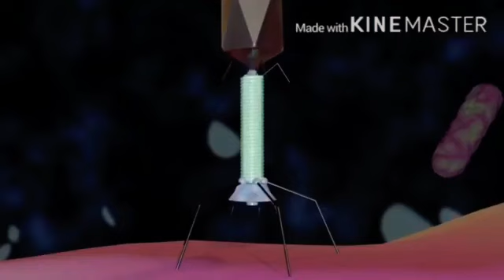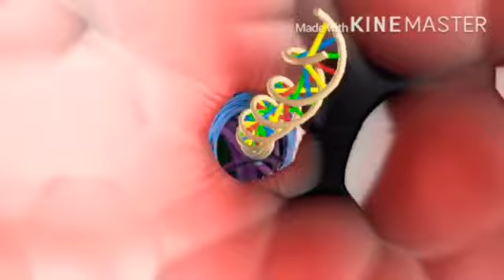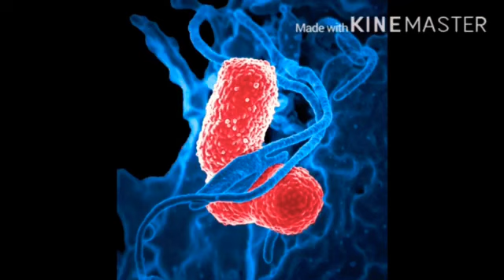Why ganga water is always pure | ganga nadi ka pani kharab kyu nhi hota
Why ganga water is always pure | ganga nadi ka pani kharab kyu nhi hota |गंगा नदी का पानी कभी ख़राब क्यू नहीं होता ।bacteriophage virus

Hlo friends ,

                  I am sanjeev yadav
Aaj ki video me hum janenge ki aakhir kyu ganga nadi ka pani kabhi kharab nhi hota | science is bare me kya btata h or vedo or purano me ganga nadi ka kya mathav h | sath he hum Coli bacteria or bacteriophage k bare me bhi bat karenge |

1 science explains why ganga river is always pure

2 why ganga river is always pure

3 ganga ka pani kabhi kharab kyu nhi hota

4 why ganga’s river water does not spoil

5 Ganga river

6 ganga nadi

7 interesting facts about the river ganga

8 why ganga is holy

9 why ganga is sacred

Meri pichli video ap yha dekh skye h